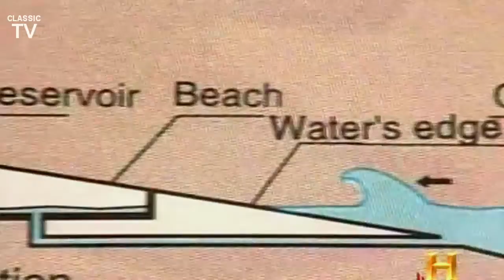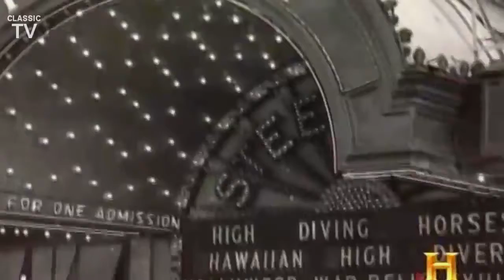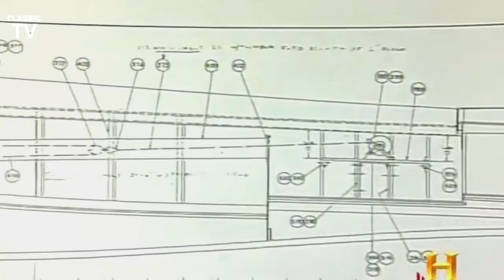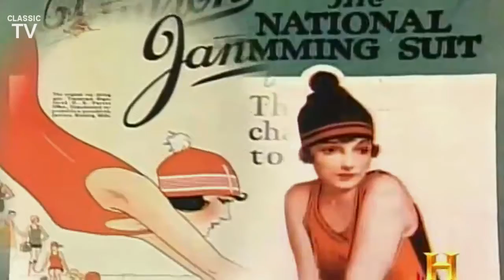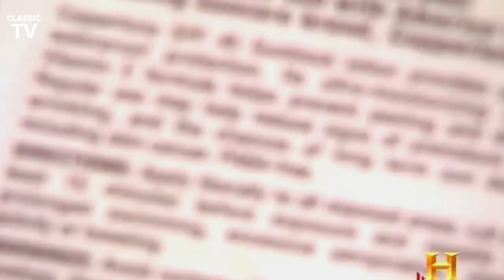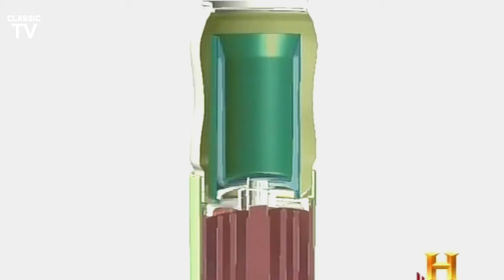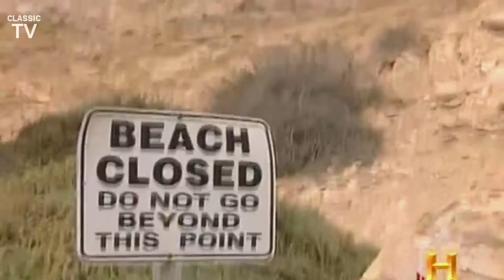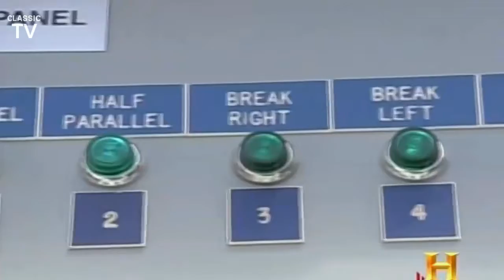The Beach Technology | Beach Tech - Classic TV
A beach is a landform alongside a body of water which consists of loose particles. The particles composing a beach are typically made from rock, such as sand, gravel, shingle, pebbles, or cobblestones. The particles can also be biological in origin, such as mollusc shells or coralline algae. Some beaches have man-made ...